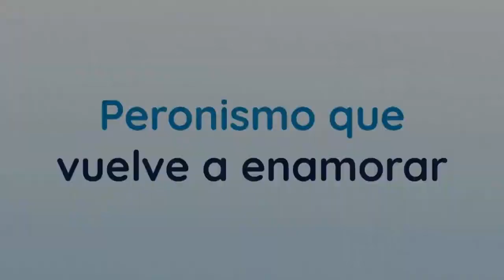TRABAJO, DESEMPLEO, PRODUCCIÓN Y LA CÁMPORA COMO FACCIÓN POLÍTICA